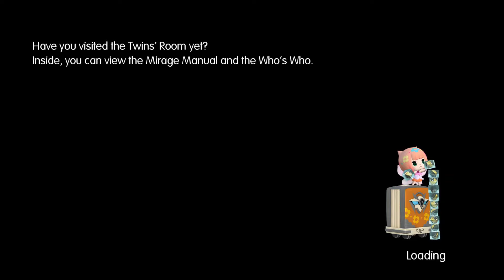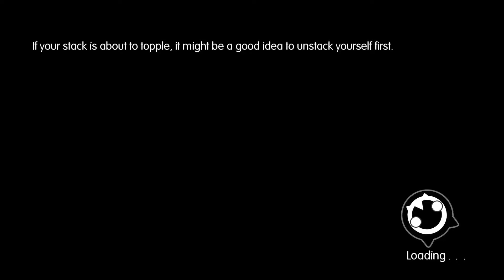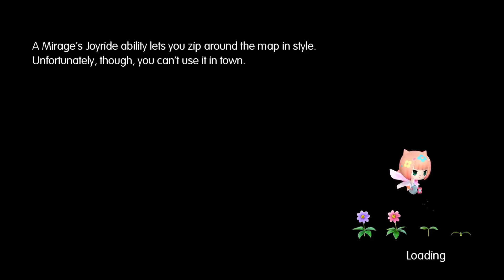World Of Final Fantasy Ep.27 - Climbing The Crystal Tower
We reached the Crystal Tower, as the crimson prophecy foretold. Nothing to do but climb.